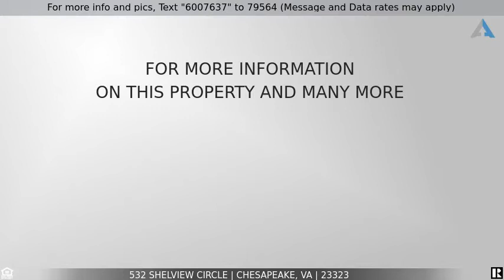Priced at $350,000 - 532 Shelview Circle, Chesapeake, VA 23323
Awesome Property!

This is an amazing home with a great flow and big back yard area. The sellers have made improvements to this home that will allow you to relax and not fear big expenses in the near future. The roof is only 5 years old the HVAC is only 4 years old. The hot water heater is new. The fridge is New. The garage door and wireless smart garage door opener are new. The sellers have added nice quartz counter tops in the kitchen along with New windows throughout the home. So not only will you love the flow of the home and how nice the large back yard is you will have a peace of mind that the major systems are not real old. The home has hard surface flooring throughout to help keep sinus and allergy problems to a minimum or non existent.